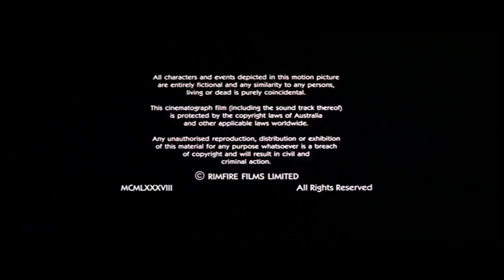Cierre DVD Cocodrilo Dundee 2 2004 (Argentina)